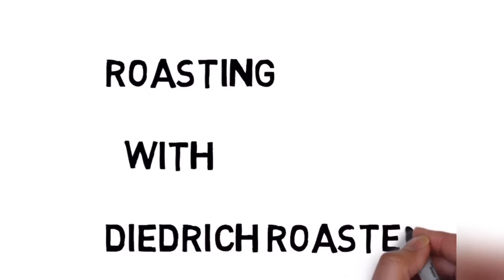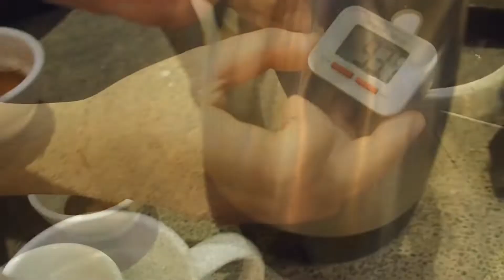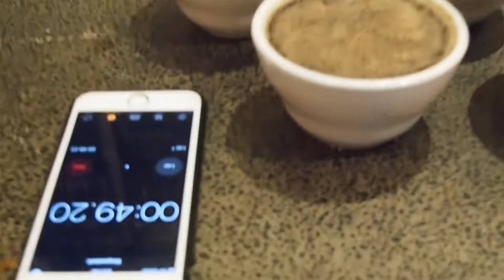Roasting coffee with Diedrich Roaster (How to do cupping)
We launched our coffee roasting company in March of 2020. Like any business, there were many unexpected things that came up, and we wanted to share those experiences with you.

We do coffee Education of SCA ( speciality coffee association)
We coming more coffee knowledge more on this channels